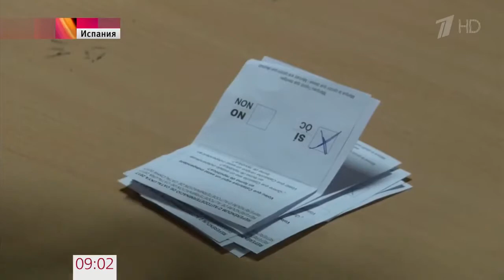Референдум о независимости Каталонии прошел на фоне столкновений с силовиками